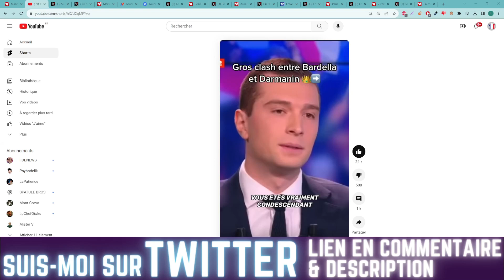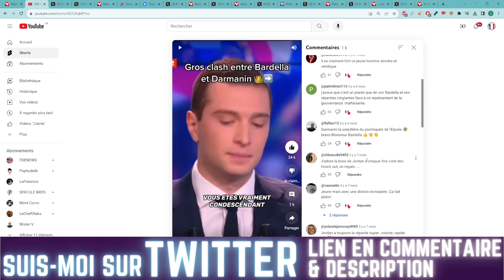JORDAN BARDELLA ATOMISE GERALD DARMANIN DANS UN DÉBAT D'IL Y A QUELQUES ANNÉEES